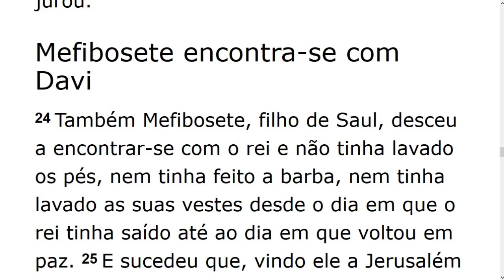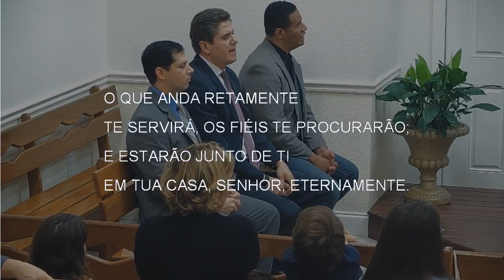Tuesday Service (2019-11-26) Maranatha (Pompano Beach, Florida)